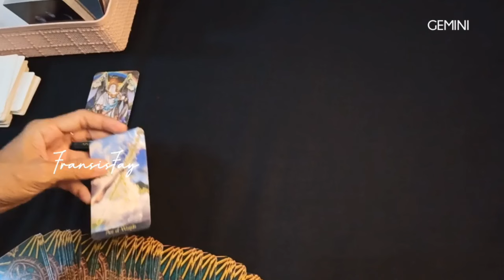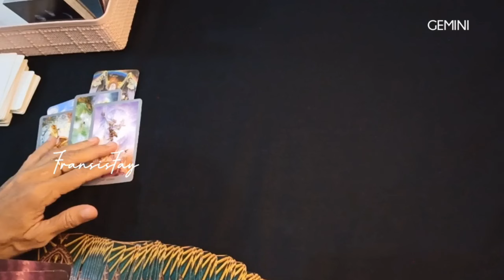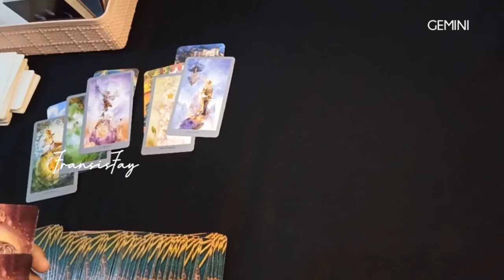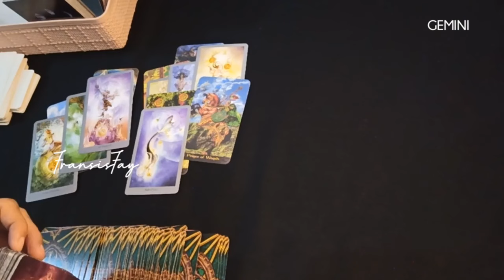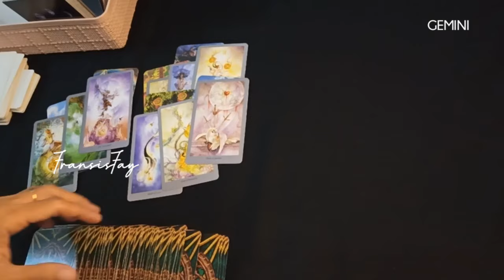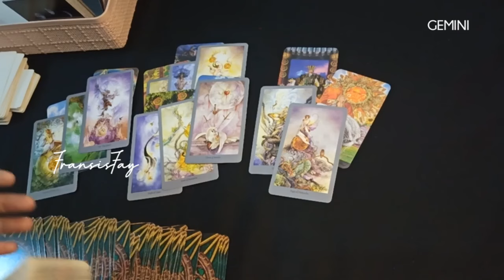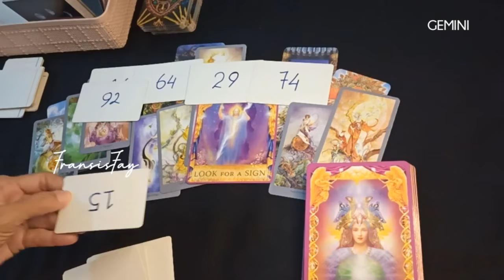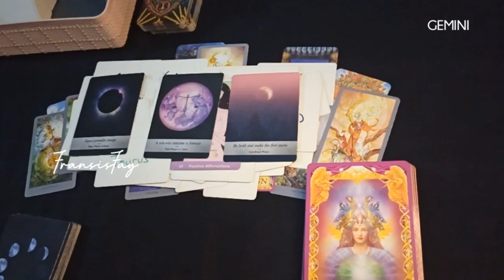ZODIAK GEMINI♊ MINGGU KE 3 tgl.18-24 MARET 2024🍀7 HARI KEDEPAN RAMALAN TAROT#7hari#ramalanzodiak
ZODIAK GEMINI♊ MINGGU KE 3 tgl.18-24 MARET 2024🍀7 HARI KEDEPAN RAMALAN TAROT.

ini adalah ramalan bintang zodiak Gemini Maret 2024 terbaru hari ini secara umum.

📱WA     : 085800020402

👁 Psychic Reading.

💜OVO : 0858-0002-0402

Youtube.com/c/@fransisfay
Handle